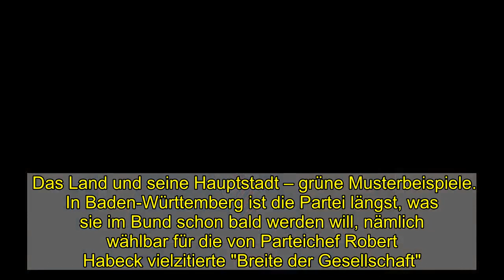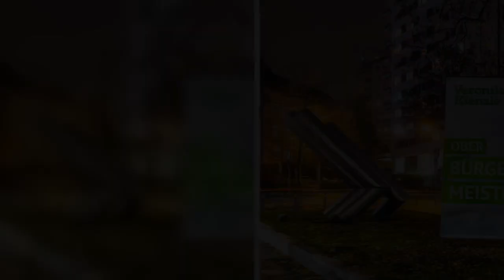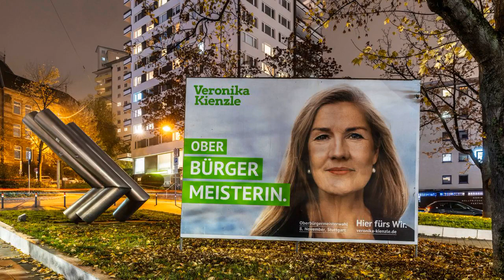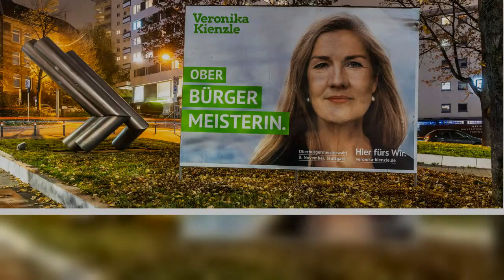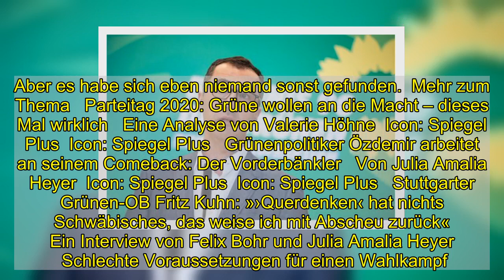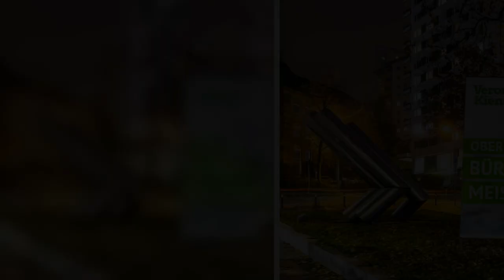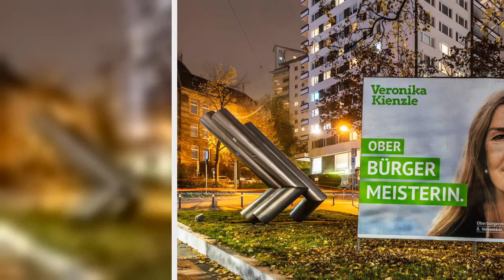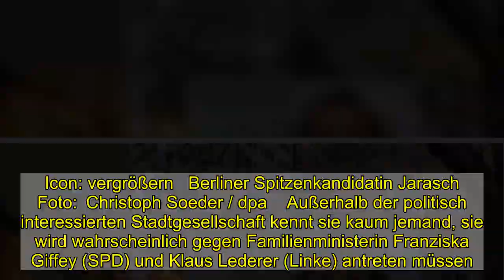Wie die Grünen bei der Oberbürgermeisterwahl in Stuttgart versagt haben - DER SPIEGEL - Politik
Vor sieben Jahren wurde in Deutschland der erste grüne Oberbürgermeister einer Landeshauptstadt gewählt. Der Gewählte hieß Fritz Kuhn, die Stadt Stuttgart. Und wiederum zwei Jahre zuvor war der Grüne Winfried Kretschmann zum Ministerpräsidenten Baden-Württembergs gewählt worden.   Das Land und seine Hauptstadt – grüne Musterbeispiele. In Baden-Württemberg ist die Partei längst, was sie im Bund schon bald werden will, nämlich wählbar für die von Parteichef Robert Habeck vielzitierte "Breite der Gesellschaft". Doch ausgerechnet jetzt, mitten im bundesweiten Grünen-Hoch vor dem Superwahljahr 2021, beginnt den Grünen die Macht in ihrem Musterländle zu entgleiten.Grüne weit hinter der CDU Wenn an diesem Sonntag die Stuttgarterinnen und Stuttgarter aufgerufen sind, ihr neues Stadtoberhaupt zu wählen, dann steht – nach sieben Jahren grüner Regentschaft in Stuttgart – gar keine Grüne mehr auf dem Wahlzettel.   Denn im ersten Wahlgang Anfang November landeten die Grünen mit ihrer Spitzenkandidatin Veronika Kienzle bei nur rund 17 Prozent der Stimmen. Weit abgeschlagen hinter dem CDU-Kandidaten Frank Nopper, der fast 32 Prozent holte, nur kurz vor Marian Schreier, dem 30-jährigen SPD-Bürgermeister aus dem 5000-Einwohner-Städtchen Tengen.   Icon: vergrößern   Favorit am Sonntag: CDU-Kandidat Frank Nopper  Foto: Sebastian Gollnow/ dpa    Schreier trat zudem ohne die Unterstützung seiner Partei an und kam doch auf 15 Prozent. Und dann ist da noch Hannes Rockenbauch vom parteifreien Bündnis SÖS (»Stuttgart Ökologisch Sozial«), er erhielt 14 Prozent. Für die Grünen im Südwesten ist das ein beschämendes Ergebnis. Wer den Anspruch hat, die CDU zu schlagen, der sollte nicht ganze 14 Prozentpunkte hinter ihr landen.    Die Geschichte der verlorenen Oberbürgermeisterwahl ist auch eine Geschichte über ein Versagen der Grünen. Während sie in Nordrhein-Westfalen kommunalpolitisch erste große Erfolge feiern konnten, baut die Partei in Baden-Württemberg ab. Noch immer gilt dort das Amt des Stuttgarter Oberbürgermeisters als das zweitwichtigste im Land, nach dem des Ministerpräsidenten. Und im nächsten März schon sind in Baden-Württemberg Landtagswahlen. Ein Sieg in Stuttgart wäre eine schöne Rampe gewesen.Was ist geschehen? Die Grünen haben viel falsch gemacht bei der Stuttgart-Wahl. Den ersten großen Fehler machten sie im Januar, als Kuhn bekannt gab, nicht noch einmal antreten zu wollen. Die Partei war überrascht und überrumpelt.   Icon: vergrößern   Grünen-Politiker Özdemir  Foto: Arne Immanuel Bänsch/ dpa    Habeck und Kretschmann hatten beide damit gerechnet, dass Kuhn weitermachen würde. Gedanken über mögliche Nachfolgekandidaten hat sich offenbar niemand gemacht. Dann folgte eine wilde Kandidatenjagd. Der Kreisverband holte sich eine Absage nach der anderen ab. Cem Özdemir wurde gefragt, er wollte nicht, Grünen-Landtagspräsidentin Muhterem Aras auch nicht. Eine eilig berufene »Findungskommission« sollte es richten. Am Ende standen einige Namen auf der Liste, die